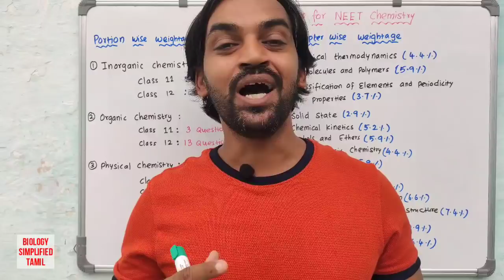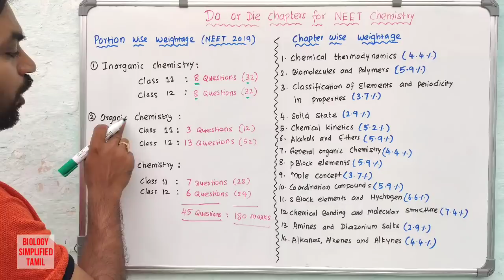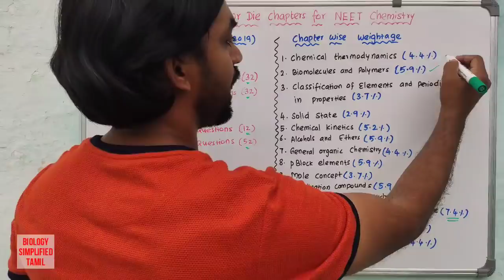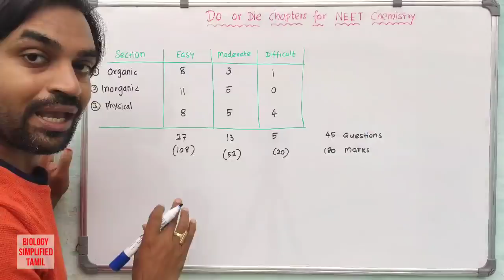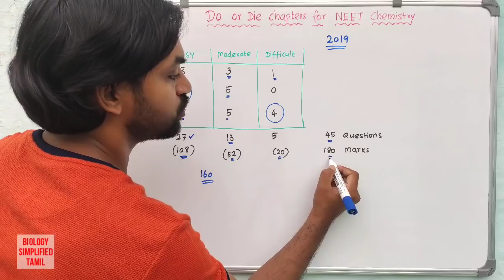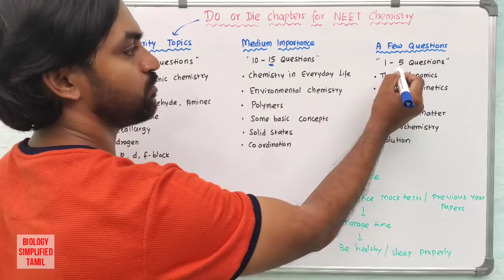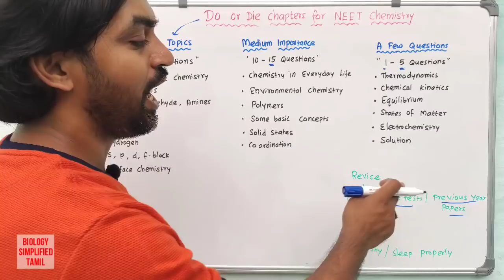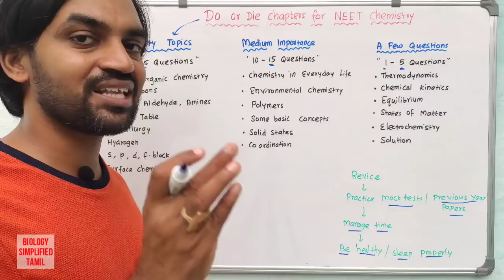Do or Die Chapters for NEET Chemistry | Chapter wise weightage | Tamil | Senthilnathan